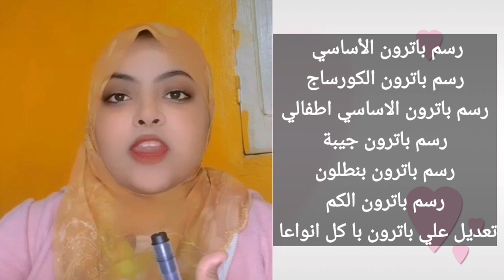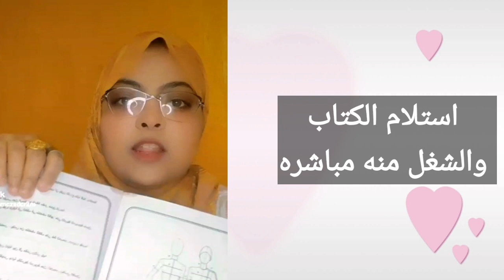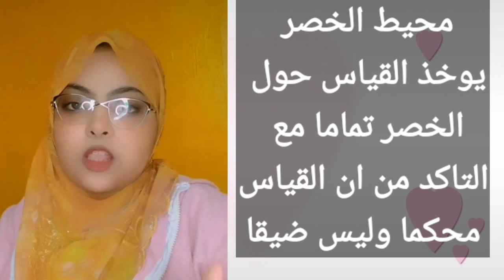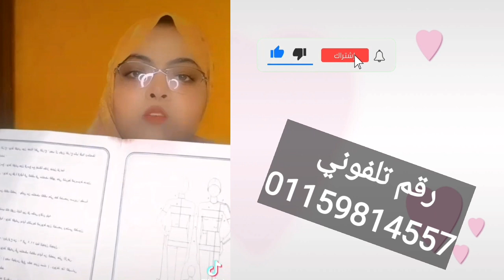طريقة اخذ مقاسات حريمي بشكل جميل